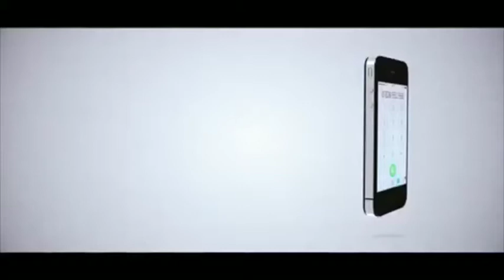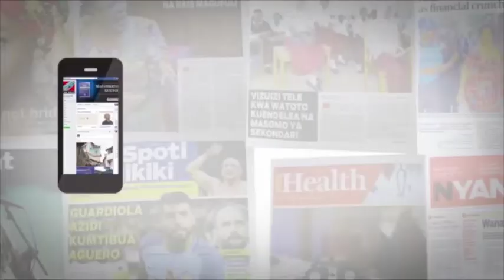MBUNGE CCM AISHUKIA WIZARA YA MALIASILI SAKATA LA UWEKAJI VIGINGI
Mbunge Kigoma Kusini, Hasna Mwilima ameitaka Wizara ya Maliasili na Utalii kupitia maeneo yaliyowekwa alama za mipaka (vigingi) ili kuweza kuviondoa sehemu watakazokuta zimewekwa kimakosa bila kufuata sheria. Swali lake linajibiwa na Naibu Waziri wa Maliasili na Utalii, Japhet Hasunga.